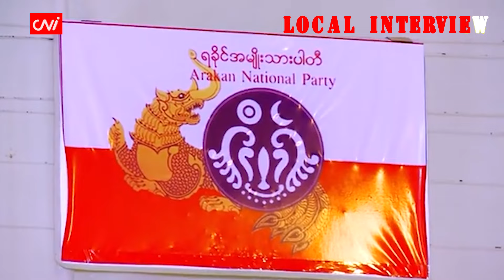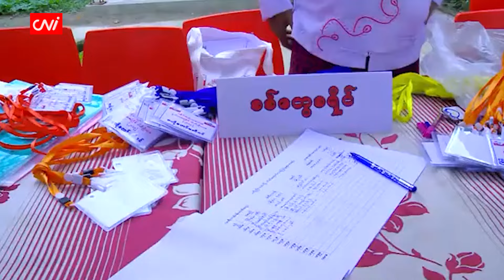ပါတီထောင်ခွင့် ငြင်းခံခဲ့ရတဲ့ ANP နိုင်ငံရေးလမ်းကြောင်း ဘယ်လိုဆက်လျှောက်မလဲ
CNI Interview

၂၀၂၄ ခုနှစ်၊ ဇူလိုင် ၁၃

ရခိုင်အမျိုးသားပါတီ (ANP) ၏ မှတ်ပုံတင်လျှောက်ထားမှု တစ်နှစ်ကျော်အကြာတွင် နိုင်ငံရေးပါတီများ မှတ်ပုံတင်ခြင်း ဥပဒေပုဒ်မ ၇ ဖြင့် ငြိစွန်းနေသည့်အတွက် ပြည်ထောင်စုရွေးကောက်ပွဲကော်မရှင် (UEC) က ငြင်းပယ်ကြောင်း ပြီးခဲ့သည့် ဇူလိုင် ၁ ရက်နေ့မှာ ထုတ်ပြန်ခဲ့သည်။

နိုင်ငံရေးပါတီများ မှတ်ပုံတင်ခြင်း ဥပဒေ ပုဒ်မ ၇ မှာ တည်ဆဲဥပဒေ တစ်ရပ်ရပ်အရ မတရားအသင်းအဖြစ် ကြေညာခြင်းခံရသော အဖွဲ့အစည်း၊ နိုင်ငံတော်ကို လက်နက်ကိုင်ဆန့်ကျင်နေသာ အဖွဲ့အစည်း၊ အကြမ်းဖက် လုပ်ရပ်များကို ကျူးလွန်သည်ဟု နိုင်ငံတော်က သတ်မှတ်သော အဖွဲ့အစည်း၊ လူပုဂ္ဂိုလ်များနှင့် တိုက်ရိုက်ဖြစ်စေ၊ သွယ်ဝိုက်၍ဖြစ်စေ၊ အားပေးကူညီခြင်းပြုသည့် အဖွဲ့အစည်းများကို မှတ်ပုံတင်လျှောက်ထားခွင့် မရှိစေရဟု ပြဋ္ဌာန်းထားသည်။

အဆိုပါ အခြေအနေများနှင့် ပတ်သက်၍ ANP ပါတီမှ မူဝါဒရေးရာ ဦးဆောင်ကော်မတီဝင် ဦးထွန်းအောင်ကျော်ကို CNI သတင်းဌာနက ဆက်သွယ်မေးမြန်းထားပါသည်။